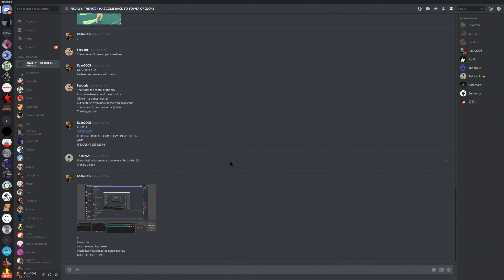Tower of Glory (3 times in a row)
Tower of Glory - By: Regionality

Difficulty (3 times in a row): [Tier 16]
Gameplay: 9/10
Enjoyment: 9.5/10

Yeah well the second video was at 1 frame every 10 seconds and the first was low quality and i used a wallhop macro so i decided to just post this one. dont dislike just because all three videos are not in this upload.

this is the greatest achievement somebody has ever gotten in the obby community